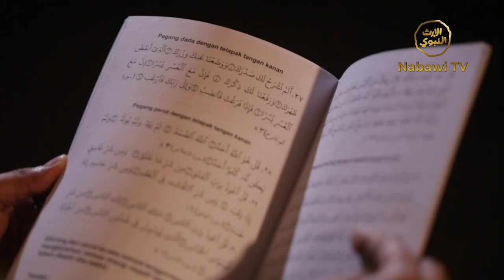Ruqyah untuk Kasus Medis | Thibbun Nabawi Eps. 2 - Ustdaz Ahmad Imron Rosyidi